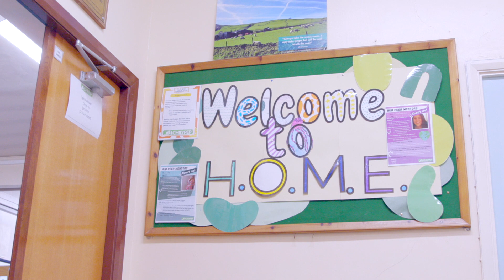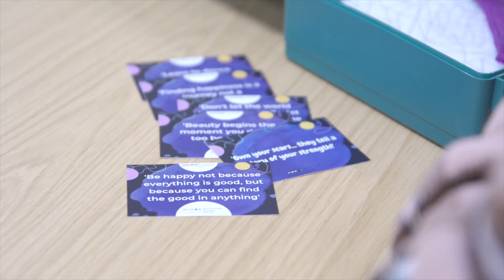Enterprising Barnsley - ERAP case studies - chilypep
This project is one of seven Prioritised Recovery Projects, part of a £2 million economic investment, funded by Barnsley Council and Sheffield City Region. As part of Barnsley’s Economic Recovery Action Plan, these projects will help the local economy bounce back from Covid. The programme aims to support people, businesses, traders, charities or community organisations to safeguard existing jobs as well as creating new jobs and businesses.